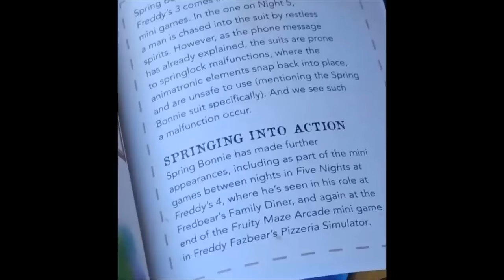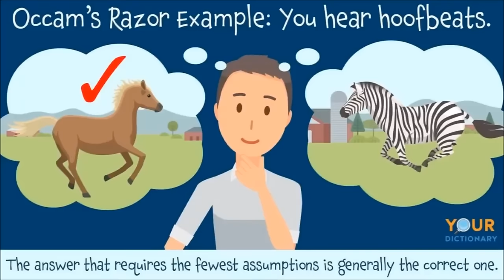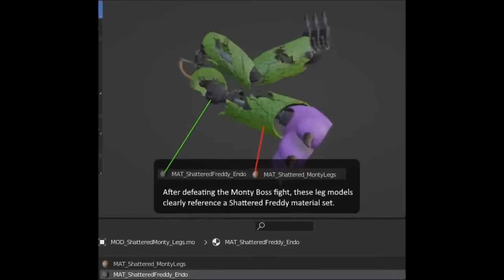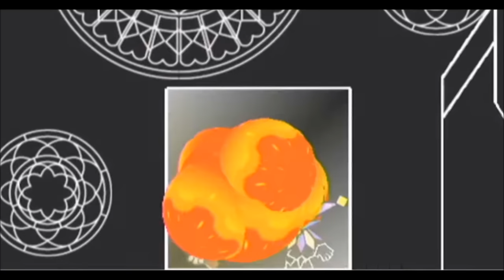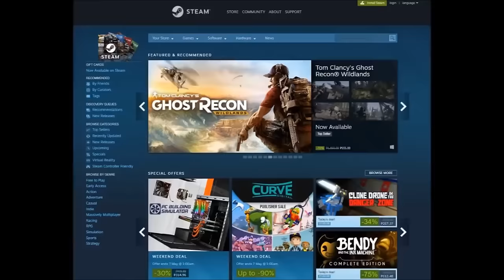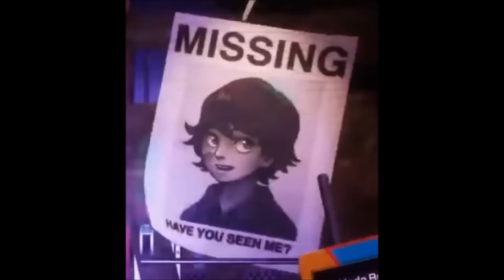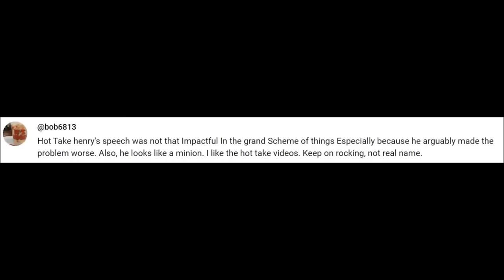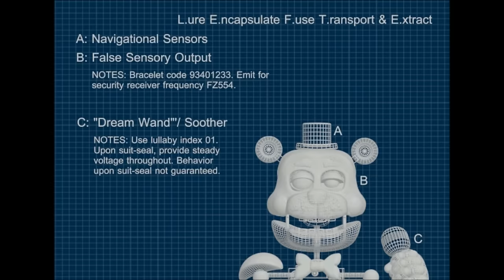It's all Salt and Sexy Robots (2023 "Most Watched" Clipshow Spectacular)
It's been a long year, hasn't it? But a good year too, filled with a whole lot of videos! And today we're going to look back on the scenes that were the most viewed (and assumedly most beloved, surely) throughout the year. Let's start!
Also, yeah, this video was supposed to be up yesterday. I had an error and I'm not entirely sure what I did to fix it, so I consider it a New Years' miracle. XD

0:00 That's a lotta Thumbnails
2:30 Armchair Psychiatrist-ing Afton
3:03 Afton's got a Type
3:23 Except the Prize Puppet's There
3:42 Mangle and Funtime Foxy
4:15 Crawling Ballora & the Faultline
4:53 Nine Children Died
5:30 The Twisted Ones Experience
6:15 Looking back at the Changes of Fnaf
7:09 Big Boy
7:26 Phone Guy was Wrong?
8:22 The Man who ran into Springtrap
8:36 Fnaf's In-Russia Joke
8:58 The Subtitles Kinda Spoiled the Twist
10:21 Already-Ate Chica
10:57 The Balloon World Minigame
11:30 The Moon/Glitchtrap Rant/Breakdown
13:24 That time I Predicted Mimic Accidentally
14:22 99$ for a Taco Platter
14:40 Chipper's did what to his wife?
15:09 Oh yeah, THAT picture.
15:38 The Twisted Daycare Alternate Ending
17:10 Nobody Falls Harder than Roxy
17:37 The Best Fnaf Line Ever
18:22 Monty's Untapped Himbo Energy
19:20 Jury's Still Out on this one
19:48 Occam's Razor
20:10 All the Sexy Characters
20:23 "I thought we were friends."
21:10 Freddy's Shattering Audio Recreation
21:45 No
21:51 Mangle and Funtime Foxy AGAIN
22:19 I don't remember that from the book
22:40 Child-hating Loudmouth & Streetwalker Baby
23:09 Foxy is Actually Circus Baby
23:43 I Resent Lefty
24:06 Fnaf's Anime Waifus
24:28 Phone Guy can't cook Chicken Alfredo
26:00 Dimentio voiced by John Mulaney
26:41 The Illusions are Real
27:12 I thought Mxes was Bonnie
27:25 Shattered Freddy won't work... Unless
28:07 Decoding Fredbear's Voice
29:23 Sinkholes
29:44 I really butchered that line
30:19 Why the Blob should've been Lefty
30:46 Charlie finds Sammy - Twisted Ones Rewrite
32:08 How Ruin ruined the Fnaf Movie
33:10 Giving Ennard an 8 on the Smooching Scale
34:12 The Issue with Dee Dee
34:38 Matt gives Birth to Springtrap
35:27 My little Ennard in a Butter Car
36:11 The Big Oops
36:35 The Prototype Freddy Rant
39:09 Freddy and Bonnie's "Relationship"
39:32 Cassie's Journey
39:57 Smooching Mimic's Moldy Costumes
40:57 Smooching the Mxes
42:08 Moon's Tickle Fingers
42:38 The Gang's all Here
42:51 The Plastic Bear
43:06 That's not Helpi
43:15 The Pluth
43:42 Under Someone
44:10 Don't Sexualize the Toddler Clown
44:40 Henry looks like a Minion
45:01 You're the Band, featuring Mike
46:05 25 + 34
46:11 The Hole's Getting Bigger
46:22 What Year is it?
46:53 Moon Moves Well
47:14 Describing Tales of the Pizzaplex in ten seconds
47:37 Playdough Ennard
47:45 That Hippy's starting to Kick in
48:10 Glamrock Freddy Defeats Bonnie
49:20 The Entire Story of Pizzeria Simulator
50:54 Frog Legs are on the Menu
51:08 Moon & Vanny & Deja Vu
51:53 Roxy's Terrible Makeup
52:29 Sexy Fnaf Guide when?